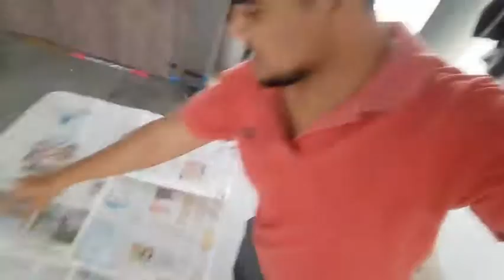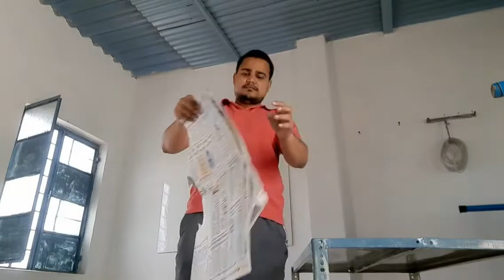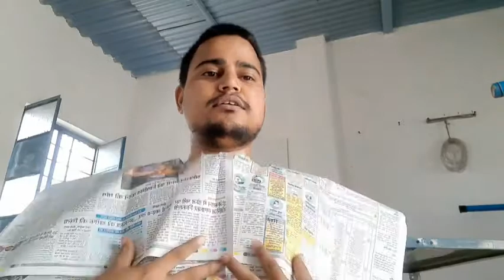How to cut your own hair at home/2 different ways to cut Bangs/हेयर कटिंग कैसे करते हैं /men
खुद के  बाल कैसे काटे
hair cutting Karne Ka Tarika
हेयर कटिंग करने का तरीका
Dly
Fringes at home
perfect front layered fring in thin hair
side swept
 flicks